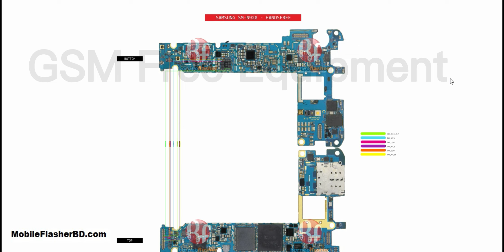Samsung Note 5 SM-N920 Handsfree Problem Repair All Supply Jumper Ways